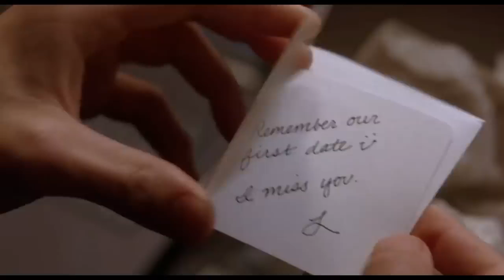Along Came Polly 2004 Romantic Hollywood Movie Explained In Hindi Movie Taless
Reuben finds his life taking a different turn when he reconnects and falls in love with his old classmate, Polly. Chaos ensues when his ex-wife, Lisa, returns to reconcile with him.